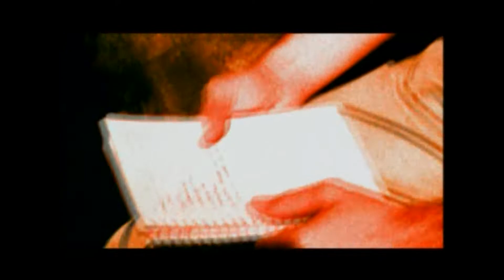EXTRAS DVD SKANK OURO PRETO - MTV - 2001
Material extra do DVD MTV ao Vivo: Skank, em Ouro Preto - MG, 7 e 8 de julho de 2001.